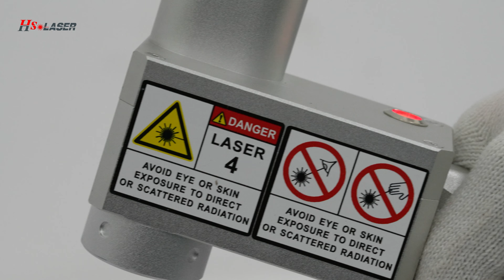50W Portable laser cleaning machine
Jocelyn

Laser cleaning technology works by sending nanosecond-length pulses of laser light towards a surface. When it interacts with contaminants that absorb laser light, the contaminants or coating particles will either turn into a gas or the pressure of the interaction will cause particles to free from the surface.

laser cleaning machine
fiber laser cleaner
handheld fiber laser cleaning machine
portable fiber laser cleaning machine
metal laser cleaning machine
cleaning machine
laser cleaner machine
rust laser cleaning machine
Raycus source fiber cleaning machine
lazer temizleme makinesi
fiber lazer temizleyici
el tipi fiber lazer temizleme makinesi
taşınabilir fiber lazer temizleme makinesi
metal lazer temizleme makinesi
temizleme makinesi
lazer temizleyici makinesi
pas lazer temizleme makinesi
Raycus kaynak lif temizleme makinesi
máquina de limpieza láser
limpiador láser de fibra
máquina de limpieza láser de fibra de mano